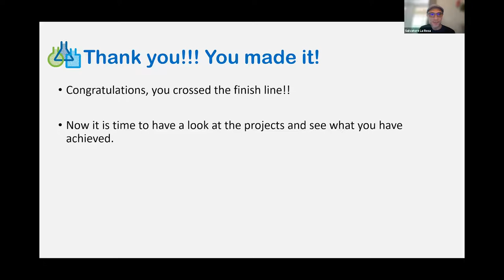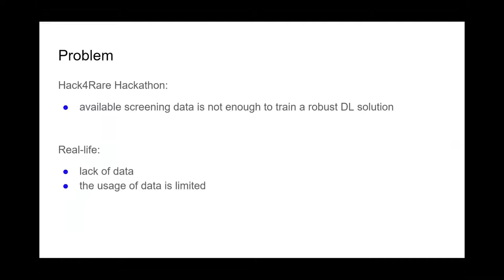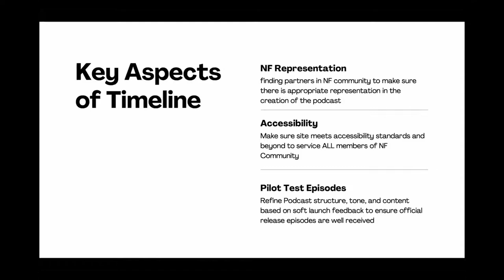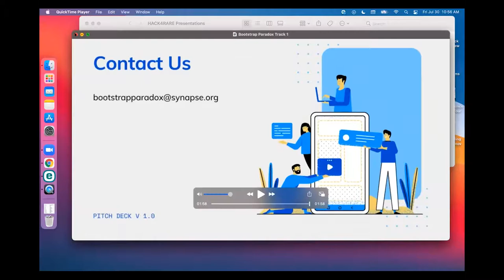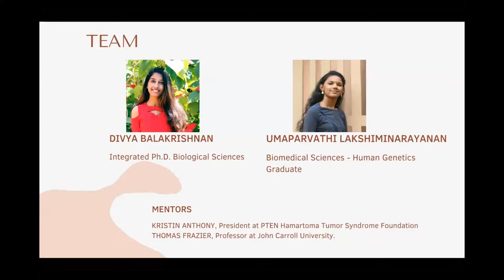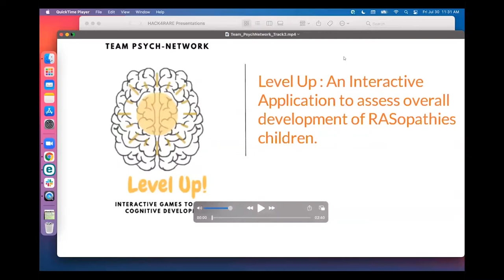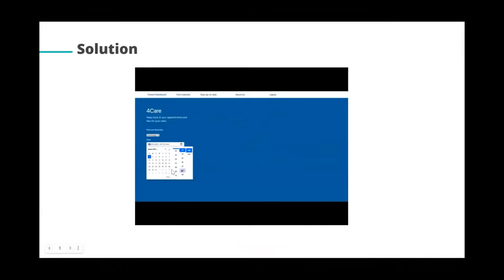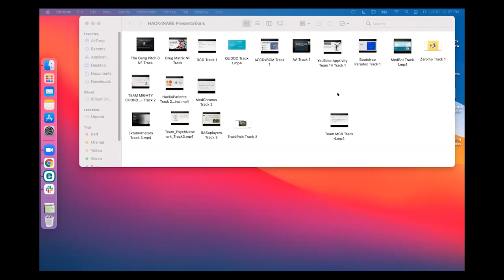Hack4Rare Final Project Pitch Presentations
This Hack4Rare event is the final day of this year's event, with the teams making their case in a rapid-fire series of 3 minute project pitches, and facing questions from the judges. You can also read about each project in more detail here:

HACK4RARE 2021 is a virtual hackathon event hosted by the Children's Tumor Foundation and MIT Hacking Medicine, calling on health care startups, researchers, developers, solution architects, and hackathon enthusiasts to solve complex problems within the rare disease space.